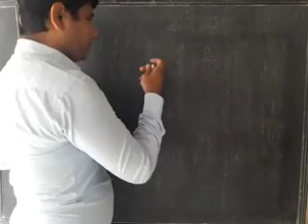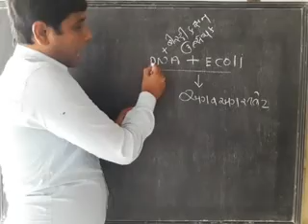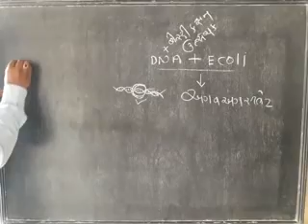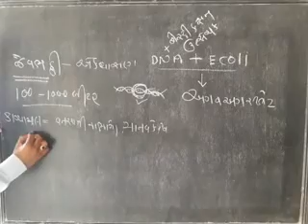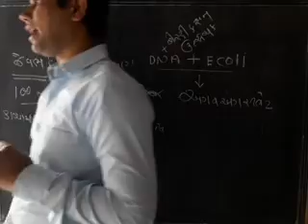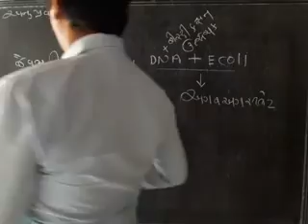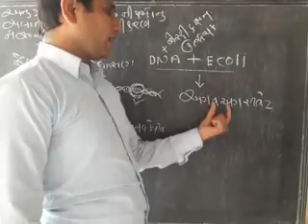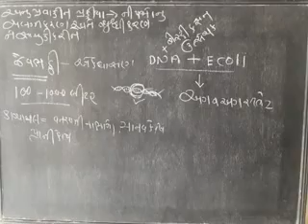Lec 156 20210106 155903